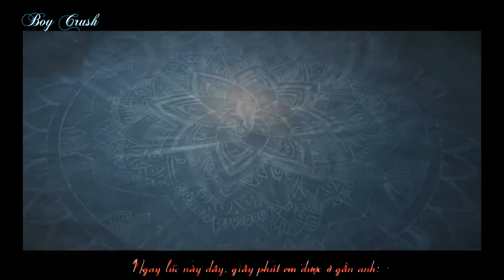「Vietsub FMV」 Requiem (Lễ Cầu Siêu) - Bạch Triển (Thử Miêu) | S.C.I mê án tập